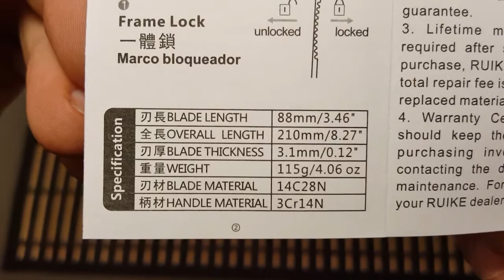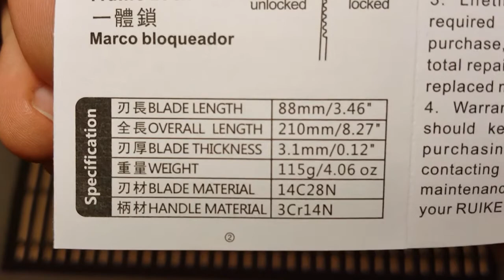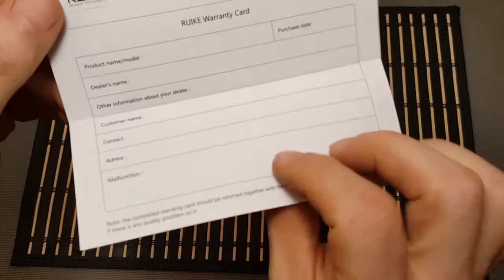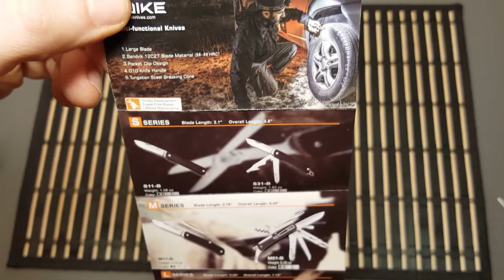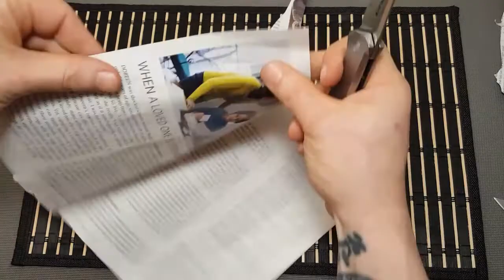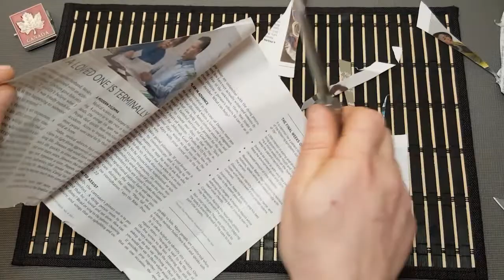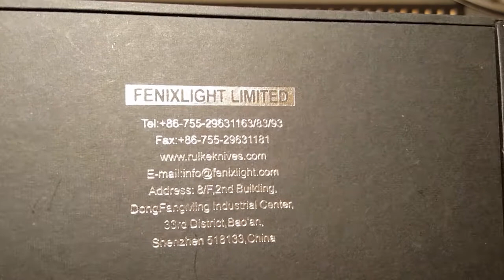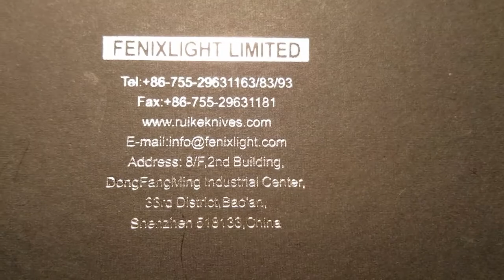RUIKE - P108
I didn't realize I went 27 minutes... I thought it was 17 minutes! Ha!